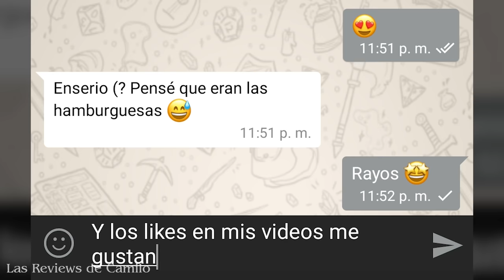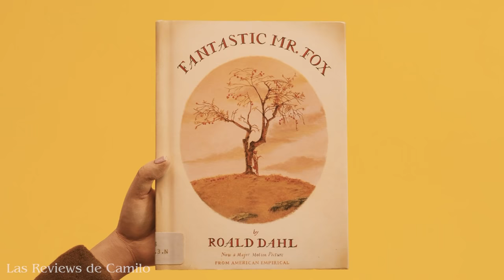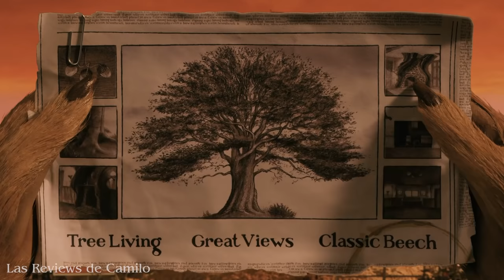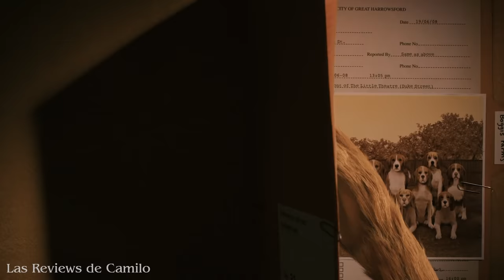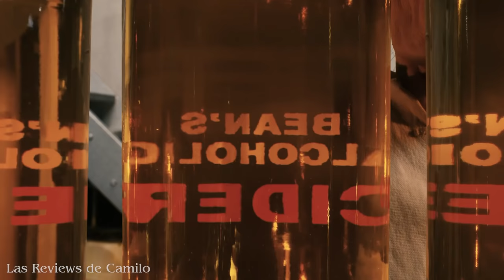¿EL FANTASTICO SEÑOR ZORRO NO ES como la recuerdas? | Resumen y curiosidades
La mejor aplicación de mensajería del 2022, la mas segura y con llamadas en HD!

El Fantástico Señor Zorro (Fantastic Mr. Fox) es una cinta dirigida por Wes Anderson en el año 2009, y que nos habla sobre una familia de Zorros y su resistencia ante unos malvados humanos que los quieren eliminar, ya que los animales saquean sus fabricas. ¿Recuerdas esta peli o si quiera la conocías? ¿Sabías que está basado en un trabajo de Roald Dalh? o que su banda sonora está bien buenarda. Todo eso y más en este nuevo "Resumen y Curiosidades" acá, en las reviews de Camilo!

YT morado: LasreviewsdeCamilo

TODOS LOS CLIPS Y MÚSICAS PERTENECEN A SUS RESPECTIVOS AUTORES Y FUERON UTILIZADAS COMO COMPLEMENTO DEL ANÁLISIS.